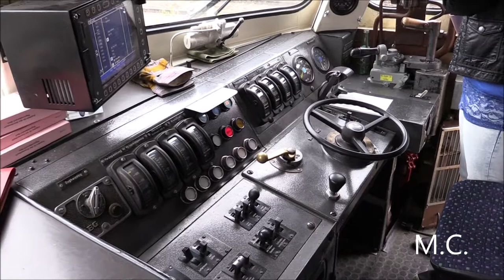Über meinen Kanal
Hier stelle ich euch drei meiner Hauptthemen vor. Eisenbahn, Pyrotechnik und Winter/Weihnacht